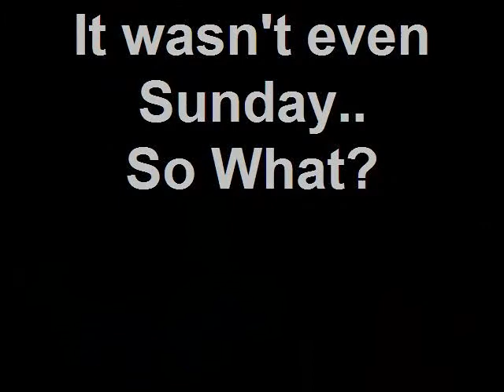First Church of Weldon NC In Wilson NC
Created on August 16, 2009 Pastor Quientrell Burrell Jr at a Youth Conference in Wilson North Carolina. This is the Pastor and Shepherd of the Church I fellowship at.. He is one of the Great Teachers and Representatives for Our Lord God! He is a young man on Fire for the Lord!